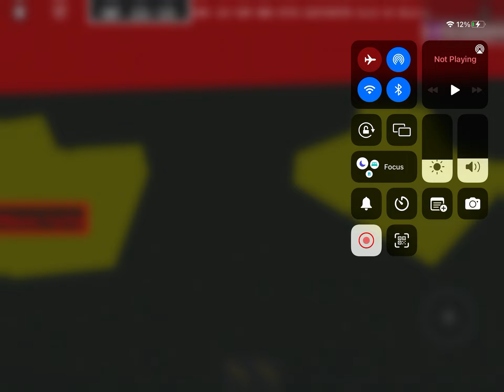Undertale Legendary Monster Mania True Death Huemmy